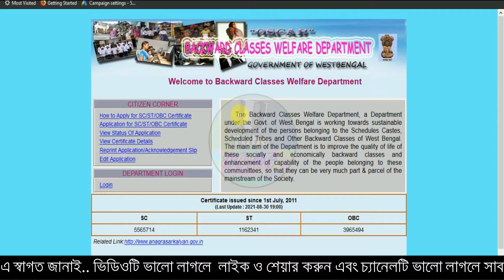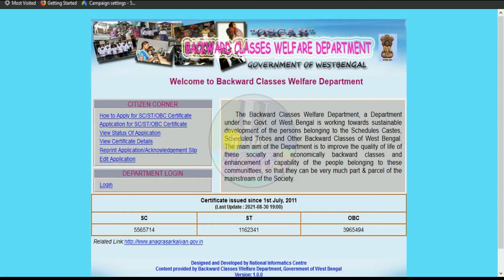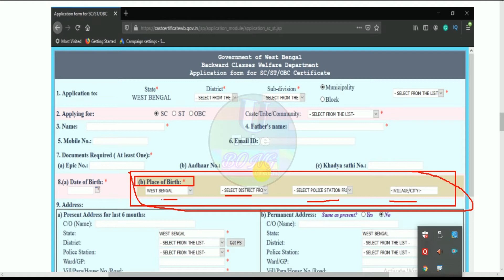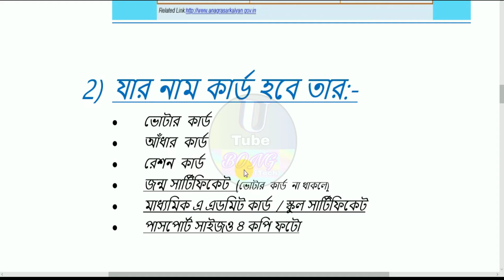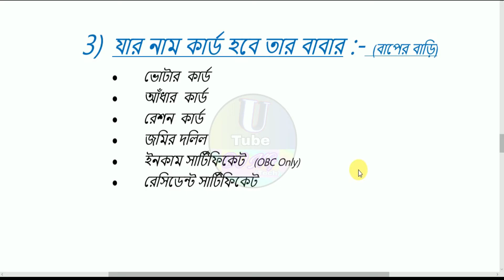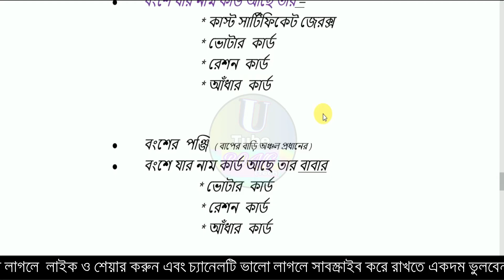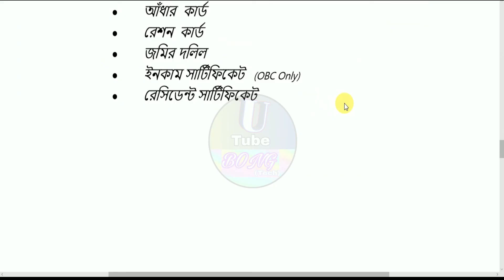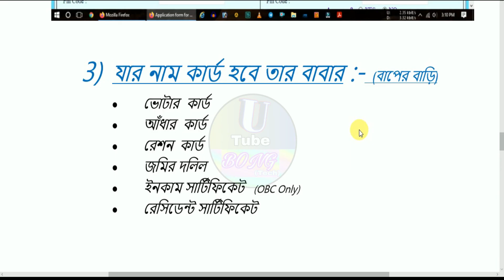বিবাহিত মহিলাদের কাস্ট সার্টিফিকেট বানাতে কি কি ডকুমেন্টস লাগে |How to apply for sc certificate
বিবাহিত মহিলাদের কাস্ট সার্টিফিকেট বানাতে কি কি ডকুমেন্টস লাগে |How to apply for sc certificate | Cast certificate document required
Caste Certificate in Duare Sarkar 2021 ( Documents and System )

*Cast Cerificate Status ki kore Check :- Cast Cerificate Status ki kore Check
🔴🔴 Notice:)
✅  ভিডিও গুলো ভাল লাগলে Like করতে ভুলবেন না |
✅  ভিডিওটি শেয়ার করে আপনাদের সমস্ত প্রিয়জনের কাছে পাঠিয়ে দিন যাতে সবাই ভিডিওটি দেখে উপকৃত হতে পারে |
Topic Covered :--
Caste Certificate After Marriage ( How to make caste certificate after marriage )
How to make caste certificate after marriage . In this video I will describe you the full process and document for making caste certificate after marriage . How to make sc certificate after marriage. how to make obc certificate after marriage . caste certificate document and blood relation chart. caste certificate making process . please watch this video till end
Caste Certificate 1st Generation A to Z Process. How to make caste certificate a to z process describe in this video SC Certificate, OBC Certificate process with document required . 2nd generation and 1st
SC / ST / OBC সার্টিফিকেট বানাতে কি কি ডকুমেন্টস লাগবে 2021 | Cast Certificate Apply Online Documents
What documents do married women need to get a caste certificate?
বিবাহিত মহিলাদের কাস্ট সার্টিফিকেট বানাতে কি কি ডকুমেন্টস লাগবে?
What documents are required for post-marriage girls to get ST SC OBC certificate?
বিবাহ-পরবর্তী মেয়েদের এসটি এসসি ওবিসি সার্টিফিকেট পাওয়ার জন্য কোন নথি প্রয়োজন?
WB Sc ST OBC সার্টিফিকেট করতে কি কি ডকুমেন্টস লাগবে । ওবিসি কার্ড করতে কি কি লাগবে | WB SC ST
create onlinel
blood relation chart for sc certificate
duare sarkar caste certificate
caster certificate in duare sarkar
sc certificate
 ST Certificate Apply Online Documents 2021
 SC Certificate Apply Online Documents 2021
 New SC / ST / OBC Certificate Apply Online WB Documents List 2021
cast certificate
new sc certificate application
obc certificate apply online west bengal 2021
sc card online apply
sc st obc online form fill up
st sc obc scholarship online application 2021
caste certificate form fill up
sc form fill up online west bengal
caste certificate apply online west bengal
বংশ তালিকা লেখার নিয়ম
ওবিসি কার্ড করতে কি কি লাগবে
OBC Certificate Apply Online
Cast Certificate
WB Cast Certificate Online Apply 2021
OBC Certificate Documents
বিবাহিত মহিলাদের কাস্ট সার্টিফিকেট
SC Certificate Apply Online West Bengal
SC Card Korte Ki Ki Lage
Cast Certificate Form Fill Up
Cast Certificate Documents
Online Cast Certificate Apply
বংশ তালিকা কিভাবে বানাবো
SC ST OBC Cast Certificate Online Application West Bengal
 Cast Certificate Online